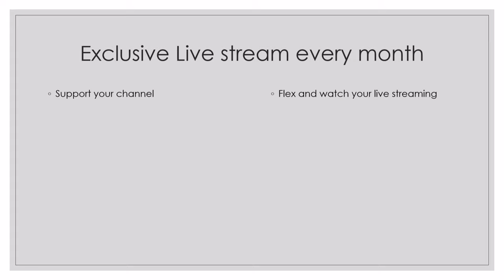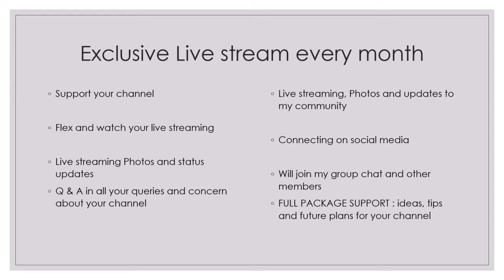PERKS OFFER | WELCOMING NEW MEMBERS | RISE UP AND FLY AWAY |Tzai's Access Vlog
Welcoming you with all my hearts 💕

Follow me on:
Instagram Name :
                  *  Tzai's Access Vlog
Facebook Pages :
                 1. Tzai's Access Vlog
                  2. Crochet & Accessories Collections
                  3. Quotes & Lifestyle